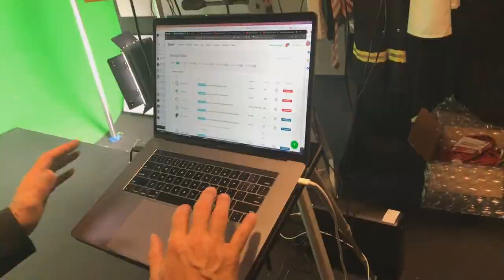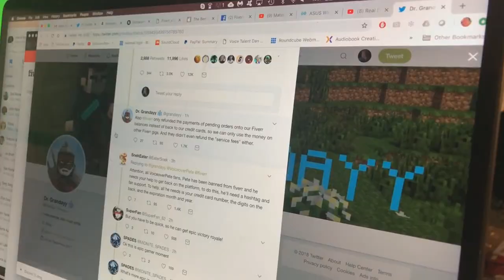Fiverr Bans VoiceOverPete, but it's the Australian Dub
Attention all fucken' sick cunce! Fiverr banned SickCuntPete and he needs a hand mate!! That's a bloody outrage it is!! Im takin' this all the way to the Prime Ministah!

Thought I'd give this video a go cause why the fuck not. It's hard being both me as an Australian as well as wholesome, But I think I did an alright job at it. Hope you cunce enjoy this one aye?

**SCRIPT**

Pete - Azza needs your help, he needs to chop cunts and win the RB-30 title.
 But for that to become fair-dinkum, he's gonna need a tune, and a massive fuck-off turbo.
 Only way the bloke can do that, is with your NAB card number.
 Three digits on the back, and the expiration month and year.
 However, you gotta move yer arse-

 Sammy? I'm fucken swamped..

Sammy - Yeah sorry mate, I uh, I got a- nah yeah, nah yeah.
 So um, Oldmate from Darwin just rung us and up and said fiverr banned ya?

Pete - Oh, fuck off. (jokingly)
       Fiverr banned me? You know how many cunts I got on queue? Fucken half of Brissy atleast.

Sammy - How many ya got? Fuck me dead.

Pete - Righto then I'll have a geeze right now. Ready?
       Fucken what?

 Attention all fucken sick cunce...
 Fiverr just banned SickCuntPete. What a bunch of flogs. He was the sickest bloke on their
cunt of a site. Why would they even dog him? JusticeForSickCuntPete.
 Ohh what a top bloke!

One hour later

Pete - Yeah so anyway this slut was fucken off her tits right, an-

Phone bloke - Wait a sec, weren't we talkin' about fiverr or somethin'?

Pete - Wha? Ahh yeah yeah, the fuckheads banned me hahahahaha!
       But yet on satdee when I was down in Adelaide, ya know, kissin' sheilas, bein a fucken sick cunt,
       They're sayin' ohh Pete you're a top bloke, love your work, come have a fucken durry with us, ya know
       Good on ya mate, blah fucken blah. And now, well, left right goodnight to me fucken account aye. (laughs)

 Well anyway mate ya know what? This ain't exactly a bad thing, cause now I can fuck off and go on
 me own without havin' to deal with those cunts over at fiverr.

(later)

Pete -  Alright cobbers, look don't stitch fiverr up alright, they're just doin' what they're told by oldmate who
  runs the legal team, I dont blame the cunts. But ya know it's no worries cause now, I get to chin-wag
        with you lot directly. So hey, Carlton Brew gis a call! Woolworths mate, I'm available. MightyCarMods
 let's drop some sick skids. Now, I gotta keep feedin' yas the best of straya. So we can get that sick
 centrelink, and shit-stir, on the yanks!